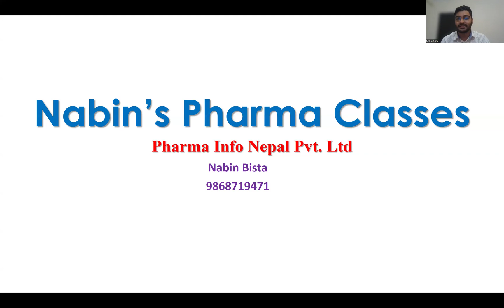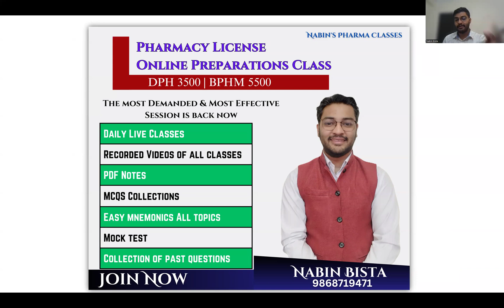Easy Method to Remember Solubility Chart | Pharmacy License Exam Prep by Nabin Bista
In this video, Nabin Bista shares an easy and effective method to remember the Solubility Chart—an essential topic for the Nepal Pharmacy Council License Exam, Loksewa, and pharmacy entrance exams. Simplify your study process and master this challenging subject with proven techniques.

For Class Enrollment:
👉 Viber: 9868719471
Don’t miss out on quality education at minimum fees.